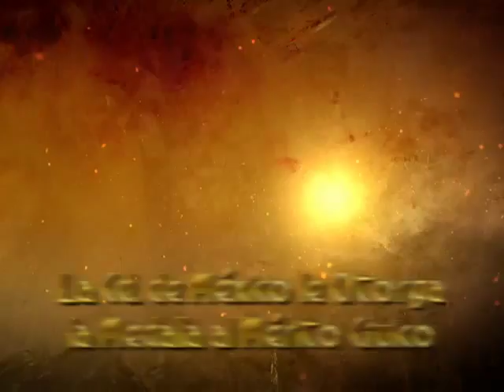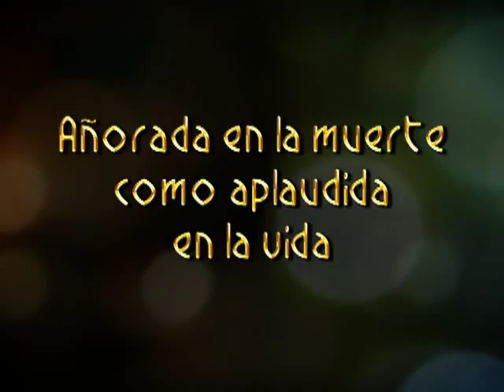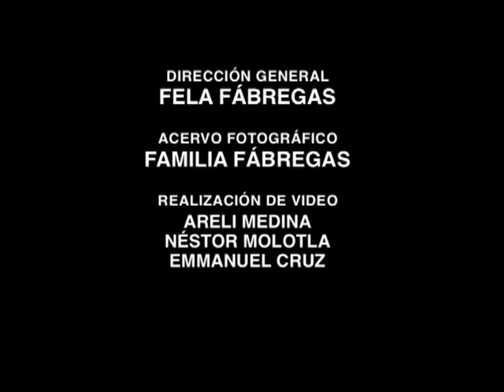Virginia Fabregas. Parte 2.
Video para la presentación del libro, por Fela Fabregas. Producción de video: Areli Medina, Nestor Molotla y Emmanuel Cruz.